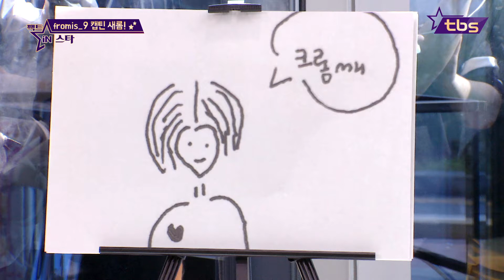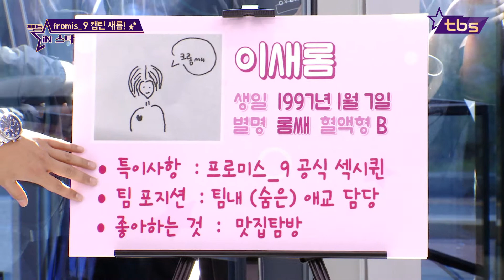프로미스나인 공식 떽띠요뎡 캡틴새롬 fromis_9 - 팩트iN스타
매주 수요일 오후 6시 30분   tbs TV 풀버전 방송